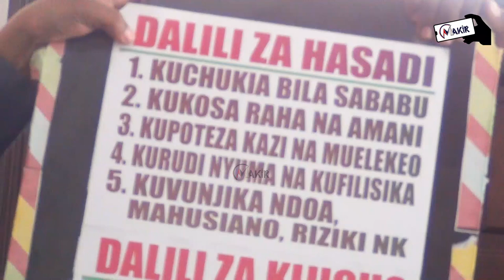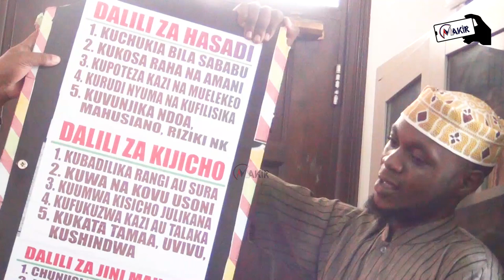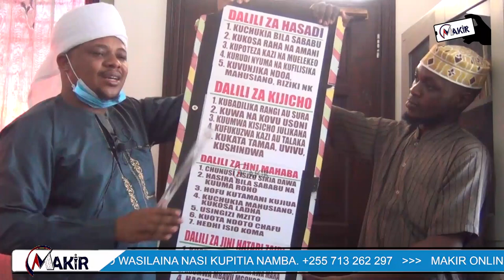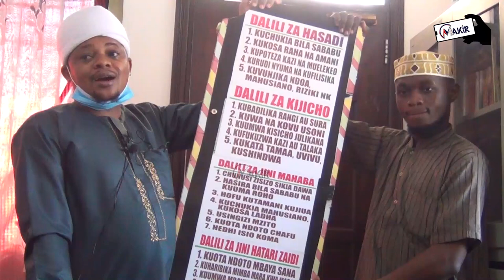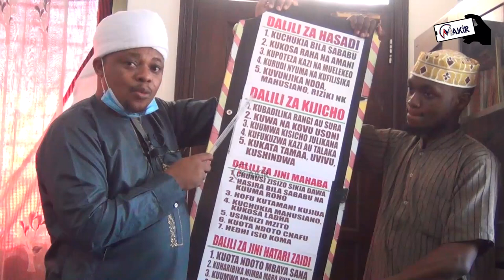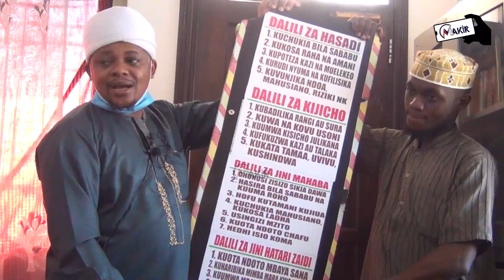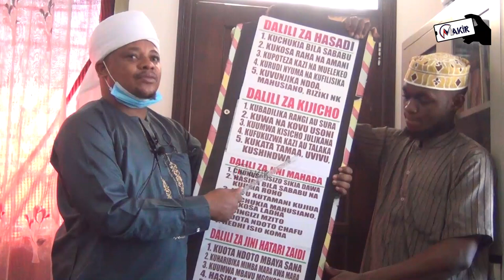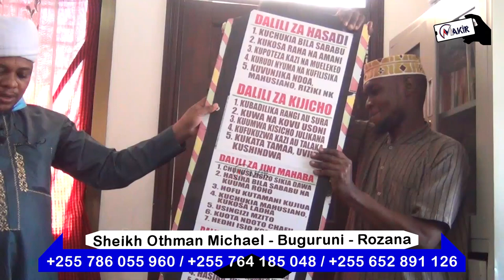LIVE Jinsi Ya Kujitibu Na Hasad (Part 1)